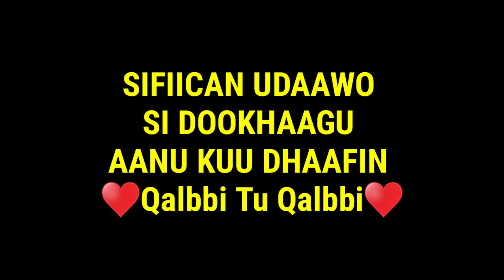CABAYADAHA EIDA WAA KUWAAN👈👌